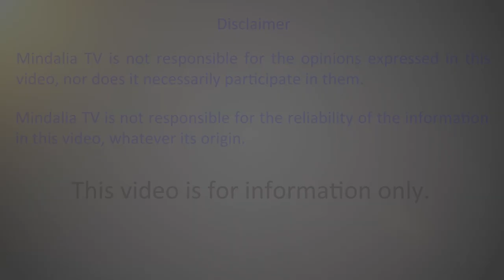Ramiro Calle: Towards a more lucid mind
In this talk Ramiro Calle shows us how we can achieve a higher level of consciousness and gives us a clear explanation of the changes we must undergo to reach the objective of mental freedom.